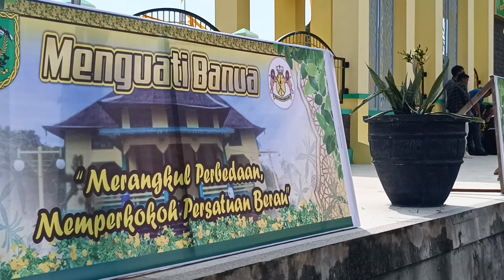Manguati Banua, Keragaman Adat Budaya Kesultanan Sambaliung